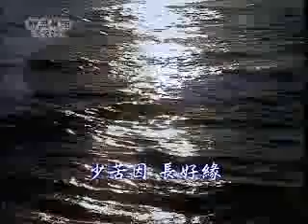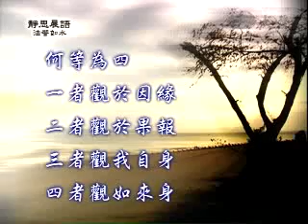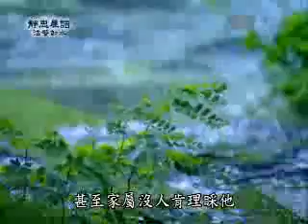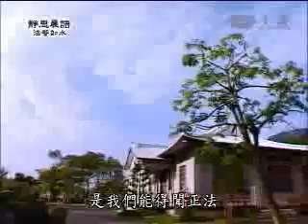20090721-1《靜思晨語。法譬如水》少苦因 長好緣